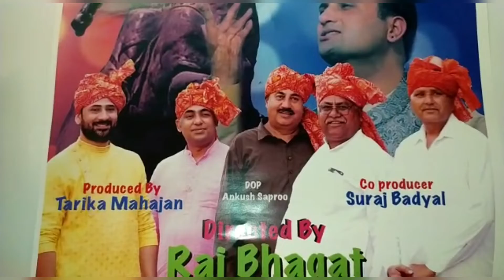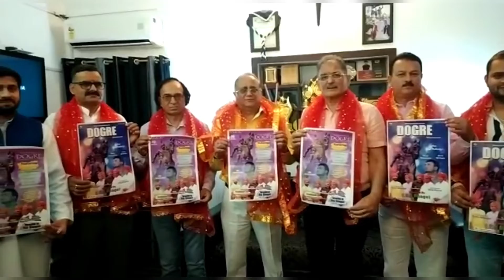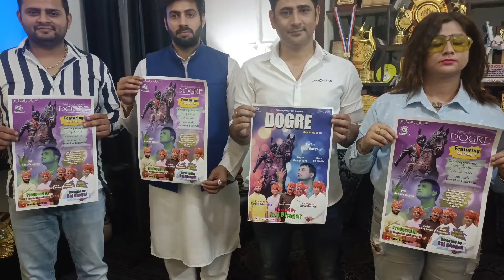Trident Production in collaboration with Ace of Spades Studios released its second video song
Trident Production in collaboration with Ace of Spades Studios released its second video song in Dogri  namely DOGRE.